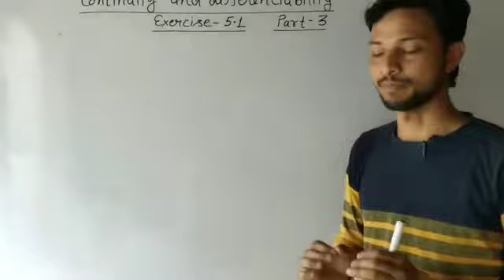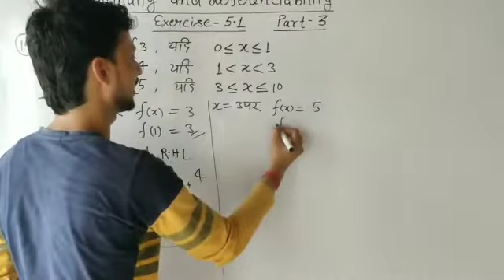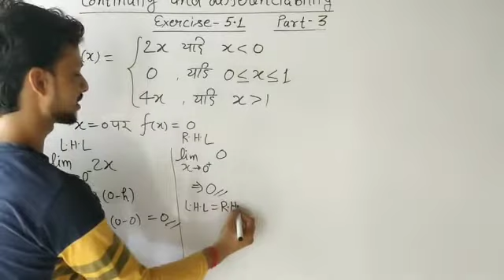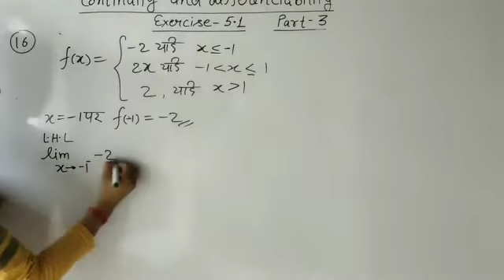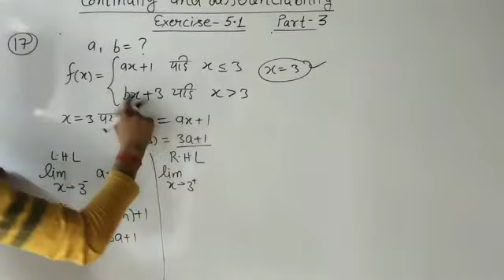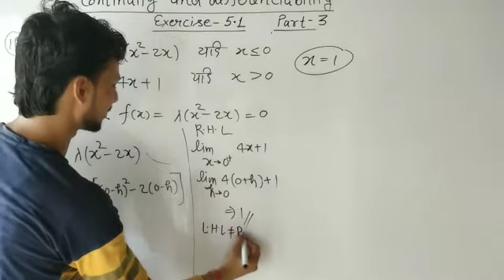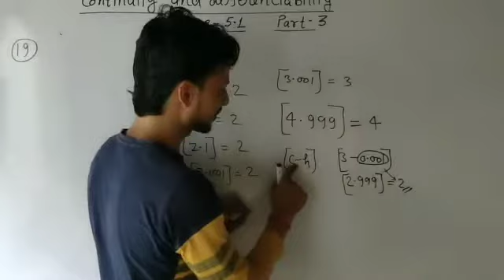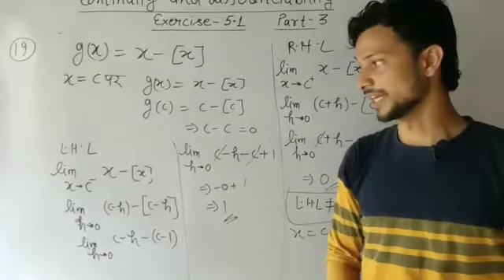Exercise 5.1 continuity and differentiability, सांतत्य एवं अवकलनीयता।